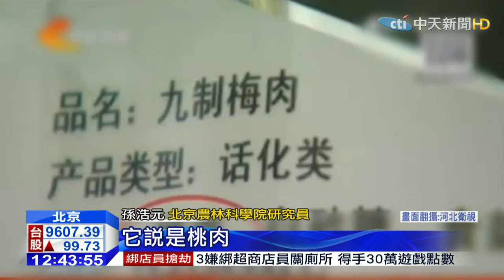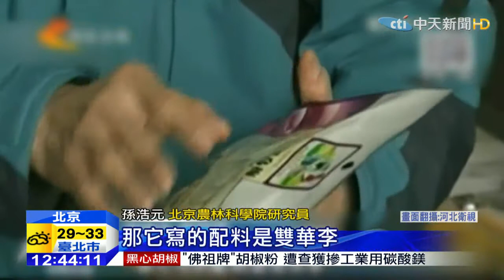20150402中天新聞 生產豆皮沒黃豆！ 業者用玉米澱粉做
食安問題真的無所不在，大陸長沙最近就查獲一間黑心非法工廠，生產的是豆皮，但生產原料竟然沒有一顆黃豆，而市售好幾種梅子產品，檢驗之後發現，僅有一種是真梅子，其他掛羊頭賣狗肉，寫著梅子其實都是桃或李子。